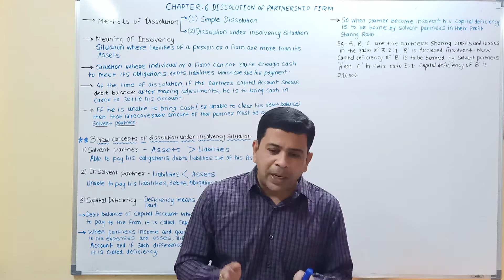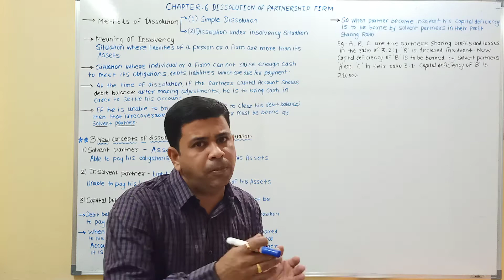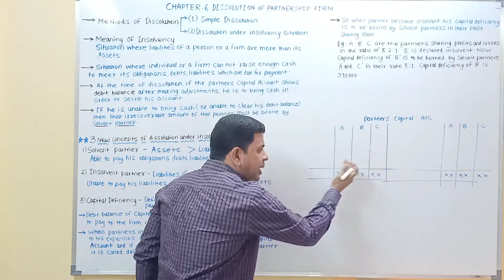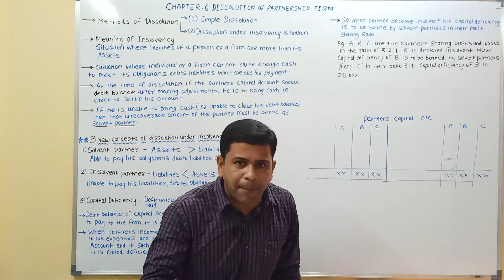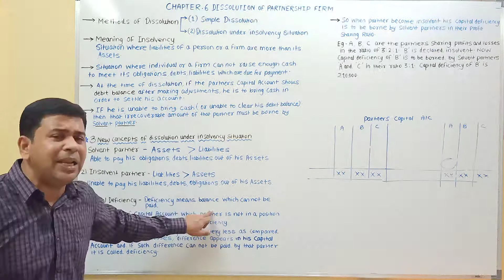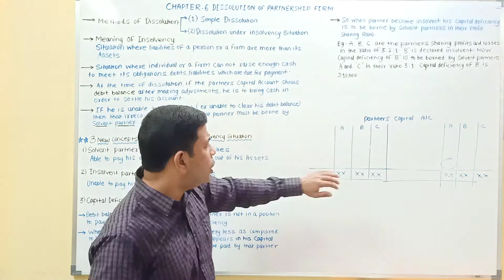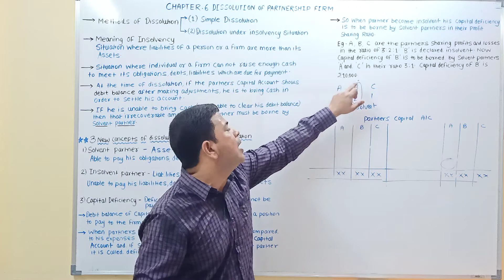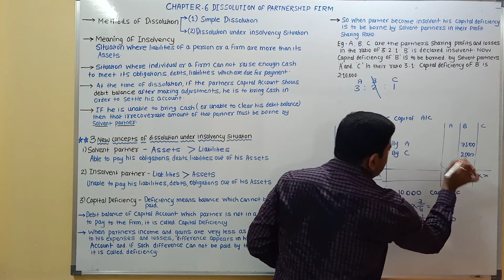Part 15, Chapter no 6 Dissolution of Partnership firm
book keeping and accountancy
12th commerce
method 2 - dissolution under insolvency situation (when single Partner becomes insolvent